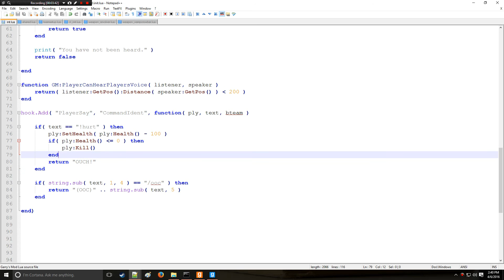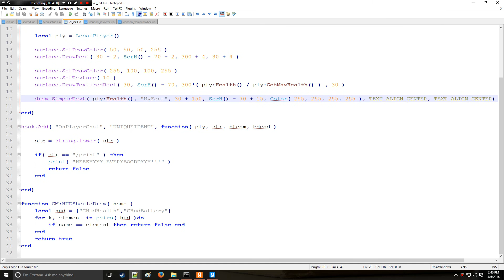[Gmod] Lua Tutorial 10b: Chat - Commands / RP OOC Command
In this video you will learn:
-How to create server side chat commands.
-How to create client side chat commands
-Rp /ooc command
-How to print in text in the console.
-How to hurt yourself ( in a fun way )
-string.lower()
-string.sub()
-"HEEEYYYY EVERYBOODDYYY!!!"